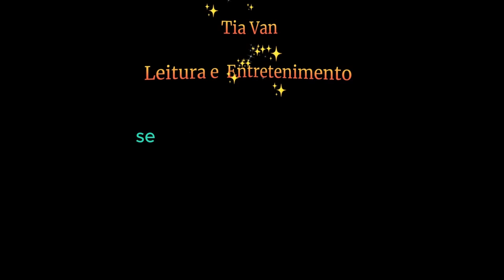Pomni e Jax Musica para Ninar - Jax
Assista ao nosso novo videoclipe divertido, onde Jax, do Circo Digital, se aventura em uma missão inusitada: cuidar de uma criança e tentar fazê-la dormir cantando uma música. Será que ele vai conseguir, ou tudo vai dar errado?

Acompanhe essa história cheia de humor e emoção, onde Jax canta uma música especialmente composta para a ocasião. Inspirada no filme "Divertidamente" e na série "Circo Digital", a canção mistura alegria, tristeza, raiva e outras emoções em uma melodia cativante e envolvente.

Não perca este videoclipe único e descubra se Jax vai conseguir acalmar a criança ou se vai dar ruim!